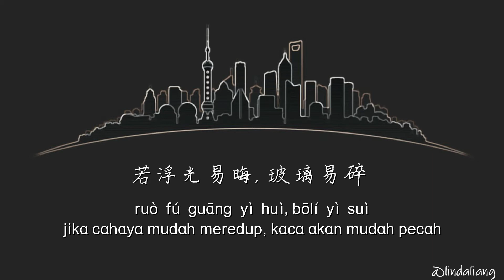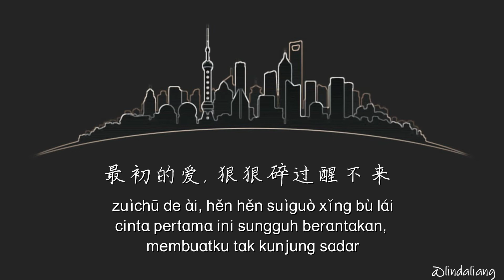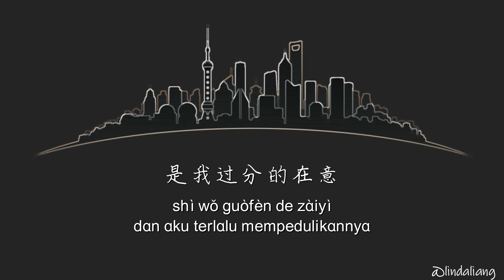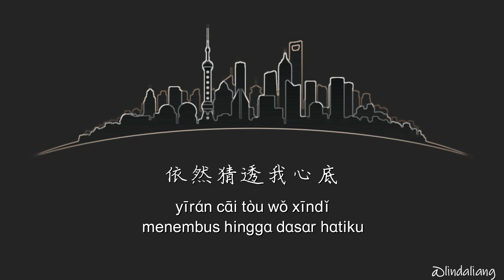[PINYIN, INDO] 去爱你 - qù ài nǐ OST. We Are All Alone Lyrics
Diambil dari soundtrack cdrama 《怪你过分美丽》guài nǐ guòfèn měilì
We Are All Alone
Penyanyi ：颜人中 Yán Rénzhōng
Diluncurkan pada 9 Juni 2020

Edisi terjemahan Bahasa Indonesia.

Selamat menikmati.
Dan silahkan rikues jika ingin mendengarkan lagu lain.
Mari bersama-sama belajar Bahasa Mandarin melalui lagu.

Terima kasih.
*COPYRIGHT*
本频道仅提供分享试听，歌曲的版权为歌手本人及其音乐公司所有。

若版权方认为影片有问题，请马上练习本频道，我们将彻底删除影片，多谢！
Please let us know if there is any issue with the upload, and we will remove it immediately.